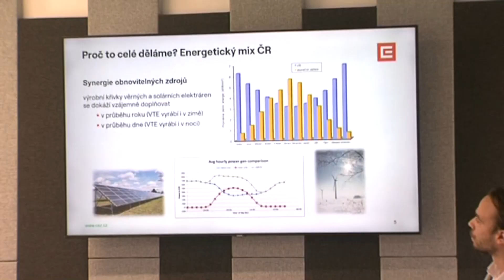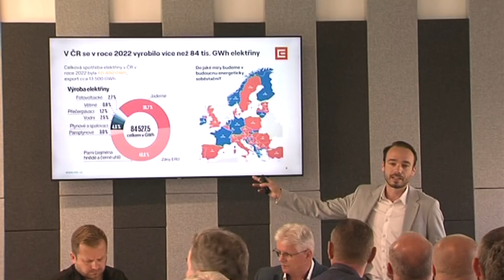Hlučínsko ► Sedmý sněm SoH ve Služovicích │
Televize Hlučínsko Vám přináší reportáž z nové akce na Hlučínsku → Hlučínsko ► Sedmý sněm SoH ve Služovicích │ Hlucinsko.TV na Hlučínsku v Moravskoslezském kraji.

Hlučínsko → členské obce